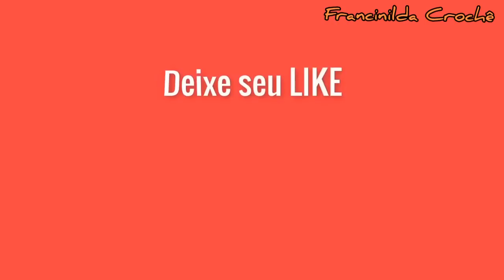🌼 Flor Margarida em crochê para aplicação - aprenda o passo a passo!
Nesse vídeo vou ensinar pra vocês essa linda flor de crochê, eu a chamo de flor Margarida. Você pode usar ela para enfeitar sua casa, fazer apliques em panos de prato e em outras peças de crochê! :D Enfim, deixa a criatividade dar utilidade a esta linda flor de crochê!

Essa peça em crochê nós recomendamos a venda por um preço de R$ 5,00 até R$ 15,00.

Você vai aprender o passo a passo! Venha conferir!!! Essa peça em crochê é muito rápida de ser feita e não exige que você tenha conhecimento avançado em crochê. Sim! É uma peça em crochê para iniciantes!

É uma ótima oportunidade para desenvolver suas habilidades em crochê,
criar suas peças em crochê e ter renda com a venda de artesanato!

Materiais:
- Linha de seda grossa 100% polipropileno, textura 288;
- Agulha de crochê 1.75 milímetros (mm);
- Agulha de tapeceiro;
- Tesoura;
- Isqueiro;

Agradeço a sua visita! Muito obrigado!!!

Busca:
flor de crochê,
flor em crochê,
flor de croche,
flor em croche,
flor croche facil,
flor de crochê rápida e fácil,
flor de croche rapida e facil,
flor croche passo a passo,
flor de croche passo a passo,
flor em croche passo a passo,
flor em croche muito facil,
flor em croche facil,
flor de croche para aplicacao,
flor de croche para aplicação,
flor de crochê para aplicação;
flor em croche para aplicacao,
flor em croche para aplicação,
Flor de crochê para aplicação muito fácil!,
Crochet flower tutorial VERY EASY,
crochet flower,
flower crochet,
girassol de croche,
girassol em crochê,
girassol de crochê,
girassol em croche